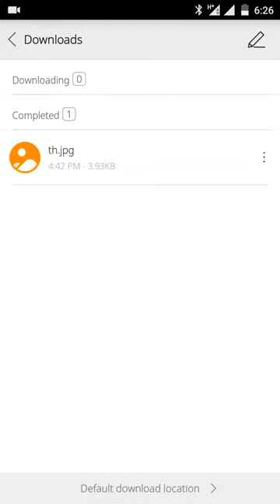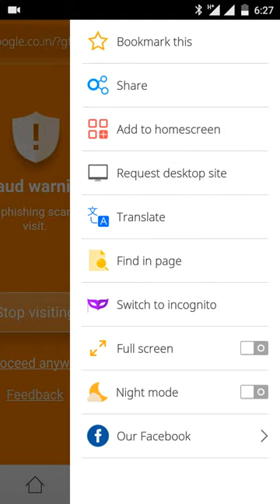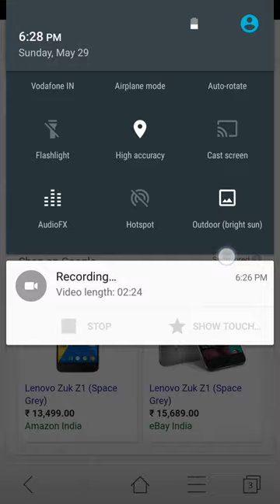Lenevo zuk1 data communication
its get to much heat while playing games and while charging, , data communication to low in 3g network its run like 2g speed ...
Im not happy with this things.
every thing good 42.5'C